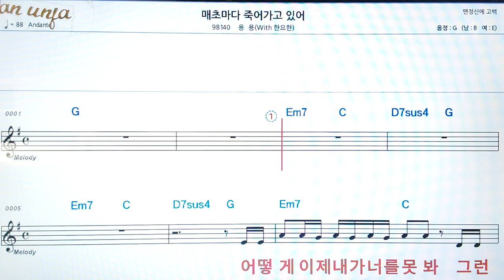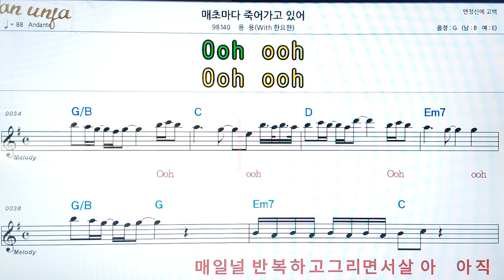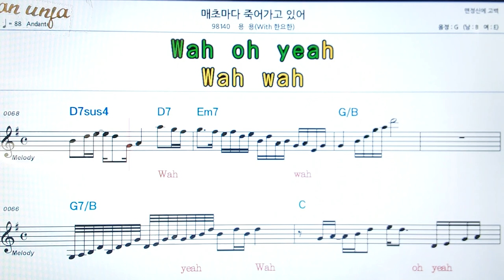매초마다 죽어가고 있어/용용*한요한👍악보, 코드,가사,Karaoke*가라오케 반주